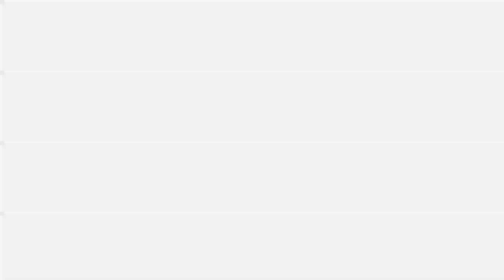佛法問答、開示007 ~ 【自己的價值自己決定】 如正法師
完整內容 請看

0:00 經文解釋
39:37 「蘊相應」綜整
50:17 《雜阿含》各章概說
1:19:15 個人價值由心決定

教材：雜阿含經會編 (上) 印順導師
章節：六入處誦第二
頁數：第259-260頁
經次、內文：詳見留言區「參考經文」